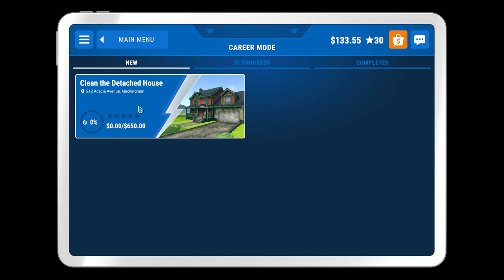PowerWash Simulator - Clean the - 100% Clean Detached House - Gameplay Footage